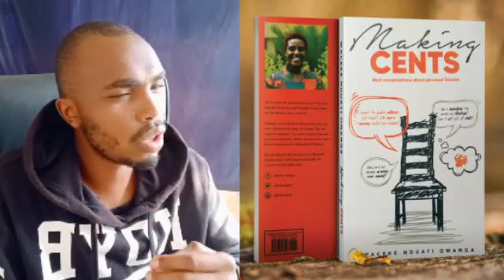Kevin Onsinyo's Making Cents Book Review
Kevin shares his review of Making cents book. He shares what were the highlights and how it will help all when read.

Get Social With Us:
MAKING CENTS: